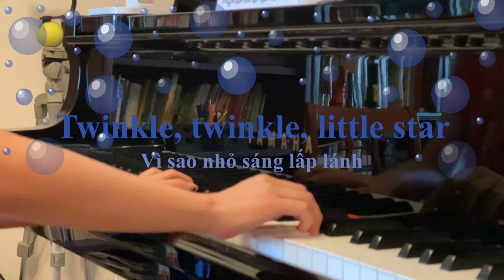Twinkle, twinkle, little star - Vì sao nhỏ sáng lấp lánh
Happy moon festival to all the little ones
Chúc mừng Trung Thu tới các em nhỏ

The tune is actually an old French melody titled "Ah! Vous Dirai-Je, Maman" ("Shall I tell you, Mother?") that first appeared without words in Les Amusements d'une Heure et Demy by M. Bouin in Paris in 1761. Twenty years later, when Mozart was 25 or 26, he composed a set of 12 improvisations based on "Ah!

Hỡi vì sao nhỏ lấp lánh lấp lánh ơi!
Làm sao tôi biết được bạn là gì?
Tít ở trên cao của thế giới này,
Bạn giống như một viên kim cương giữa bầu trời.